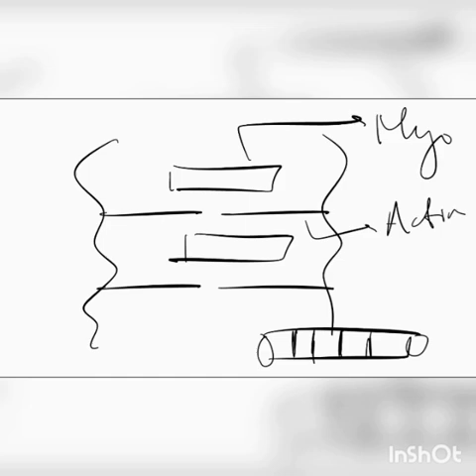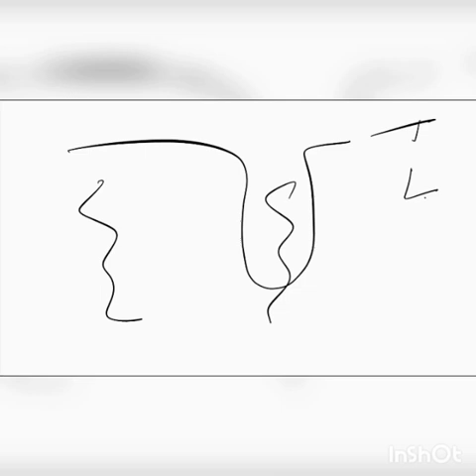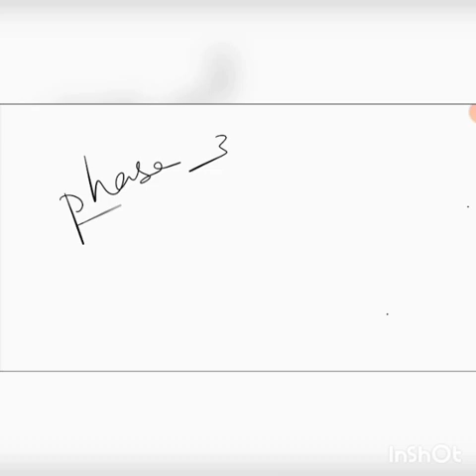CVS : Cardiac Muscle & its Action Potential - Part 1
By
Poorana Kumari Vallinayagam , 1st MBBS
@PSG Institute  of Medical Sciences and Research

Reference:
*Ganong's Review of Medical Physiology
*Medical Physiology for Undergraduate Students - Indu Khurana
*Comprehensive Textbook of Medical Physiology - G K Pal